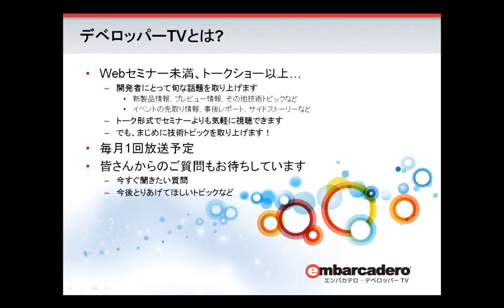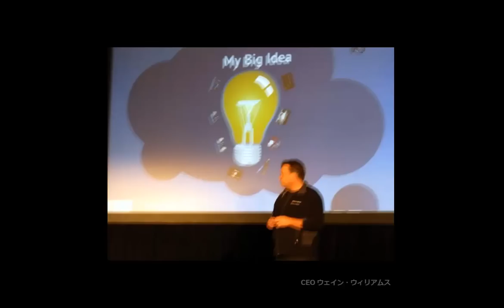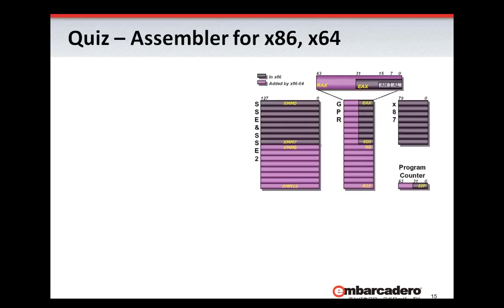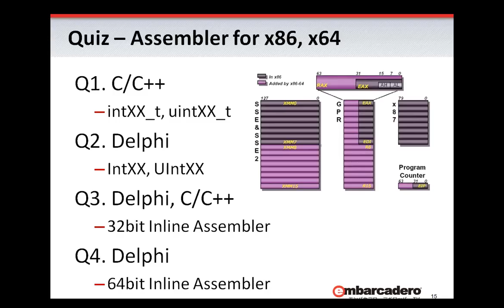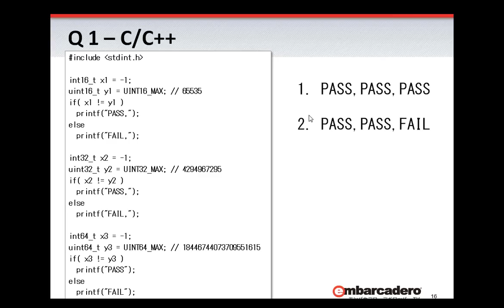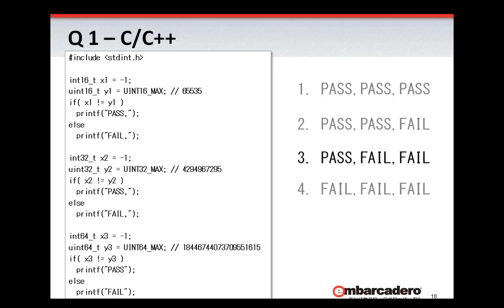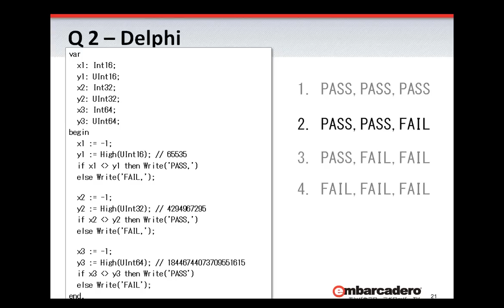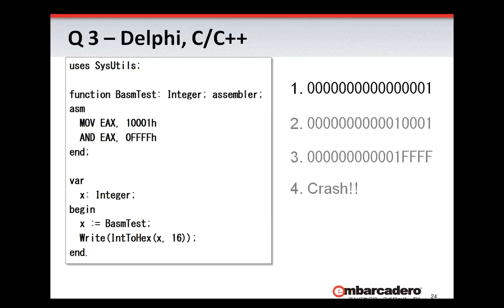デベロッパーTV （2012/1/18） - キックオフレポート～クイズに挑戦（前半）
ニューイヤーキックオフレポート◆旬の話題を取り上げるトーク番組「デベロッパーTV」。今回は、1月に米国サンフランシスコで実施されたキックオフの話題を中心に、途中、クイズにも挑戦していただきます。